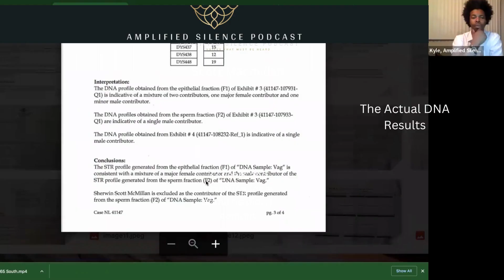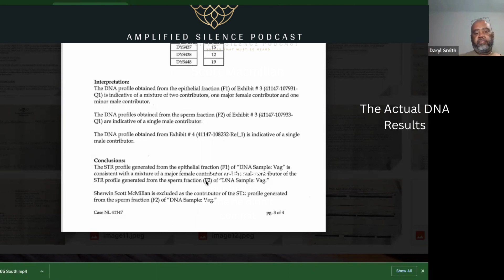Wrongful Conviction Interview Series (WCIS) Guest: Darryl Smith Bey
We speak with Mr. Darryl Smith Bey (Scott MacMillan's legal aide.) He explains Scott's case in depth including the inconsistencies in the prosecution's evidence, recently uncovered DNA evidence, and the barriers of Michigan's justice system.